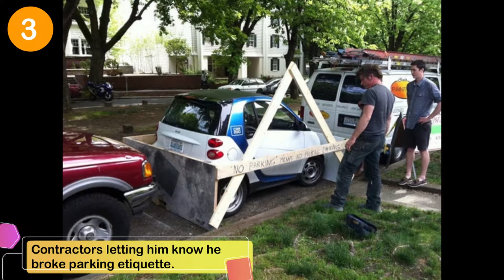Top 23 Candid Bad Parking Fails That Would Make Any Automobile Owner Mad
If you drive an automobile, then you obviously have seen at least one bad parking job. Many people will simply shake it off and disregard it; however, the following candid people who parked these cars and trucks definitely got the message and gets owned regarding their bad parking fails in clever and funny ways.